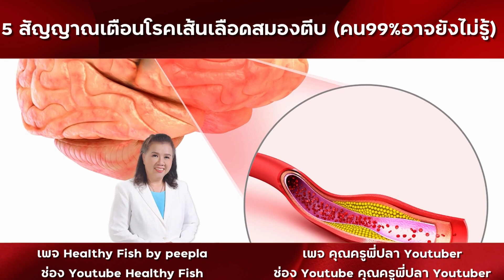5 สัญญาณเตือนโรคหลอดเลือดสมองตีบ คนส่วนใหญ่ยังไม่รู้ พี่ปลา healthy fish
ทำไงดี ทำไงดี
กลัว กลัว กลัว
ไม่อยากเส้นเลือดสมอง
แตก ตีบ ตัน
ไม่อยากเป็นอัมพฤกษ์
ไม่อยากเป็นอัมพาต
ไม่อยากเป็นภาระให้คนอื่น
ไม่อยากเส้นโลหิต
สมองแตก  ช่วยด้วย
ใครก็ได้ช่วยที ช่วยที"
++ใจเย็นๆ ใจเย็นๆ
พี่ปลาเข้าใจความรู้สึก
ของทุกๆคน ไม่มีใคร
อยากป่วย ไม่มีใคร
ใครอยากเป็นอัมพาต
วันนี้ พี่ปลามีความรู้ดีๆ
มาแบ่งปัน "5 สัญญาณเตือน
โรคหลอดเลือดสมองตีบ
 คนส่วนใหญ่ยังไม่รู้
++ฟังคลิปนี้ให้
จบแล้วเอาความรู้
ไปใช้กันน้า
++อะ อะ อย่าลืม
พักผ่อนให้เพียงพอ
ไม่เครียดจนเกินไป
 เท่านี้สุขภาพ
ของเราก็ดีแน่นอน
++มาลุยดูแลสุขภาพ
พร้อมกับพี่ปลา
เพื่อชีวิตที่มีความสุข
ทั้งกายและใจ
ลุย1000X
ลดความดันสูงควรทำอย่างไร
ลดความดันสูงทำไงดี
ความดันสูงเกิดจากอะไร
ความดันสูงมีอาการอย่างไร
ความดันสูงทำไงดี
ความดันสูงทำไมเป็น
ความดันสูงควรทำอย่างไร
ลดความดัน
healthyfishbypeepla
peeplahealthyfish